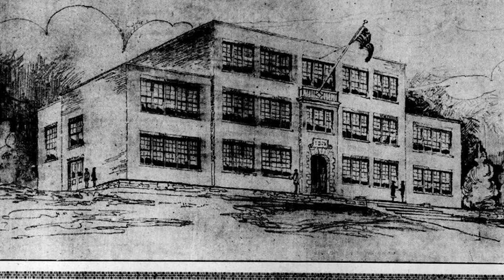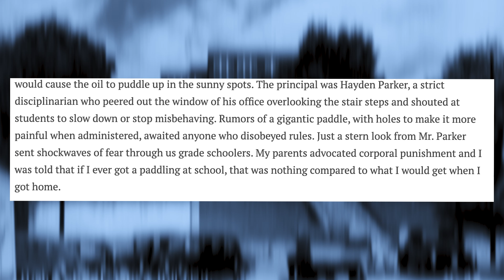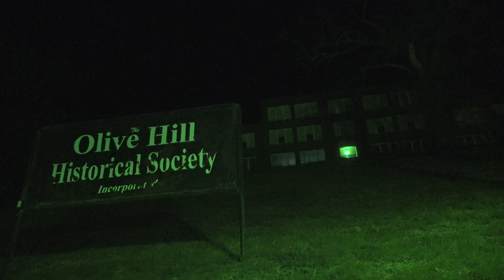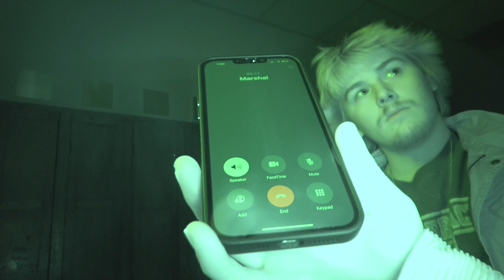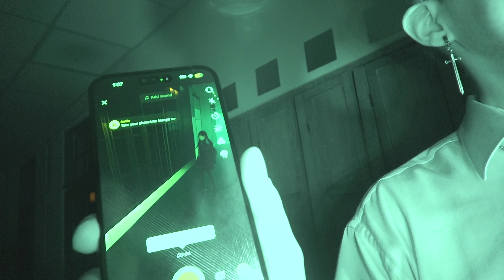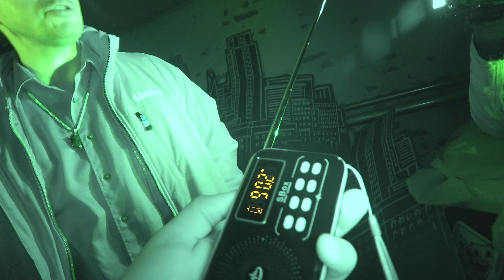Our TERRIFYING NIGHT at the HAUNTED HIGH SCHOOL from HELL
For our final YouTube video until summer 2024 we traveled to the extremely haunted Olive Hill High School in Olive Hill, Kentucky. We were once again joined by our friend Eric from @epicparanormaltv . Little did we know that he had some tricks up his sleeve to make this the most exciting and horrifying night of our lives. As we explored and ghost hunted within the schools walls we quickly found ourselves in a web of paranormal entities. Did something EVIL follow us from a previous location?

Follow Our Personals:
Jake - @jakelbruce
Noah - @noahmbruce
About: Jake and Noah make high quality paranormal documentaries on this channel. They explore some of the scariest locations in the country to overcome their fear of the paranormal.

Special Thanks:
- Marshal/Jada (Blue Collar Paranormal)
- Spirit Squad (because you are awesome)